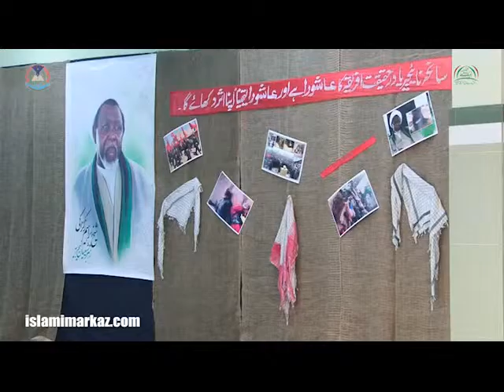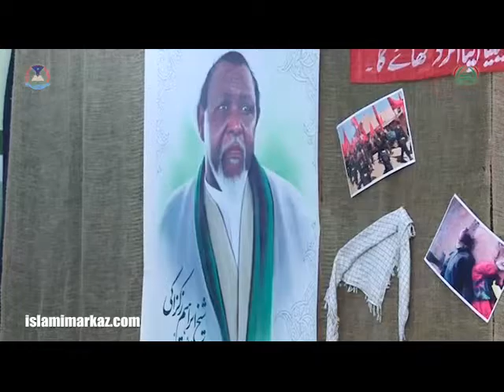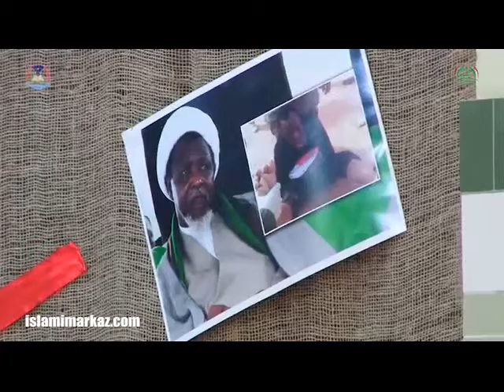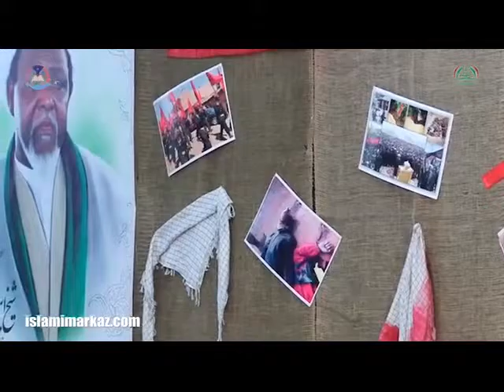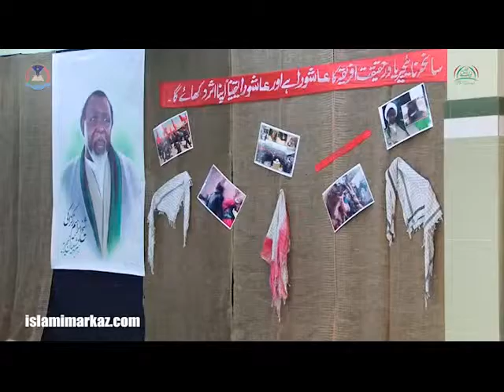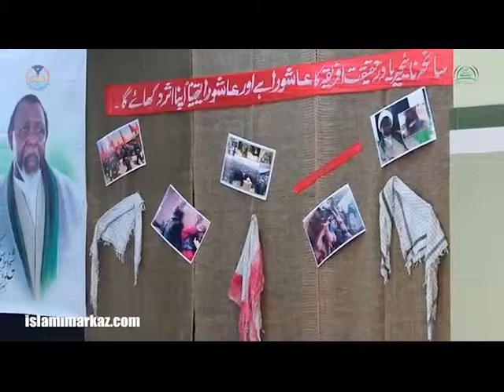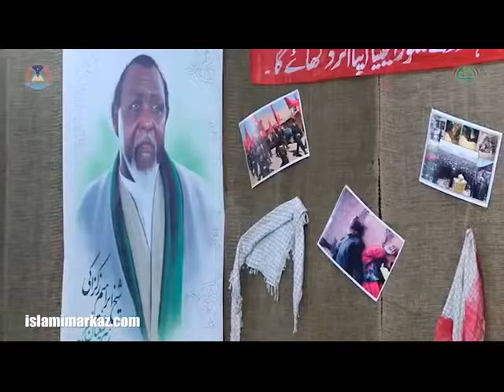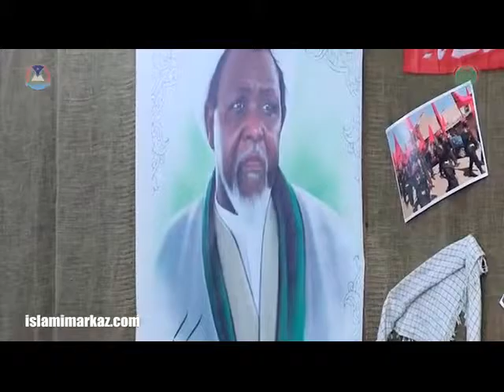Majlis-E-Takreem W Tazeem-E-Shuda-E-Nigeria - Ustad Syed Jawad Naqavi - Urdu